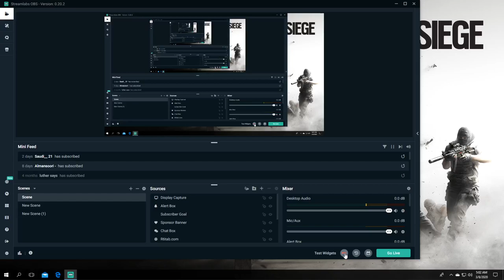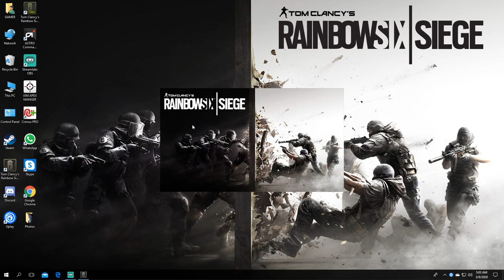How to Change The Servers In Rainbow Six Siege On (PC) Permanently 2020 Method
you need to go to the Documents
then Rainbow Six Siege file
then to the game settings note
after that u need to scroll all way down to data center and pick the one u wanna play on and write it next to the =
and then save the file thats all  :)